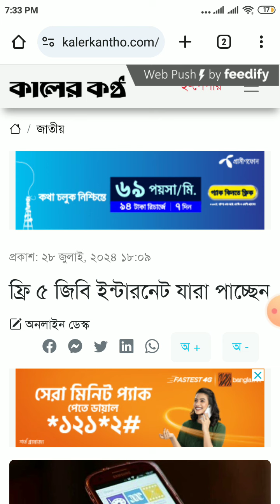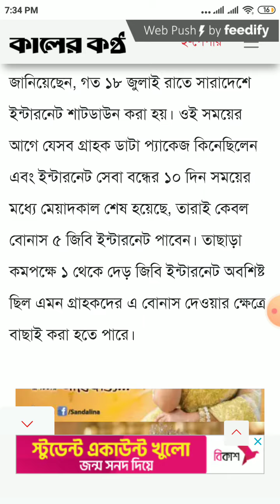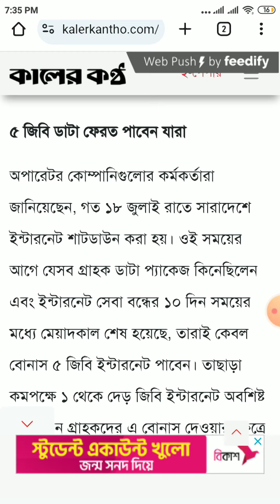সব সীমে ফ্রী ৫ জিবি ইন্টারনেট বোনাস 🤑 All SIM Free 5GB Internet Bonus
Howdy Everyone,

Today we will discuss A Topic That name সব সীমে ফ্রী ৫ জিবি ইন্টারনেট বোনাস 🤑 All SIM Free 5GB Internet Bonus.

Sufian tech zone,
সব সীমে ফ্রী ৫ জিবি ইন্টারনেট বোনাস
All SIM Free 5GB Internet Bonus
৫ জিবি বোনাস নিউজ
৫ জিবি ইন্টারনেট